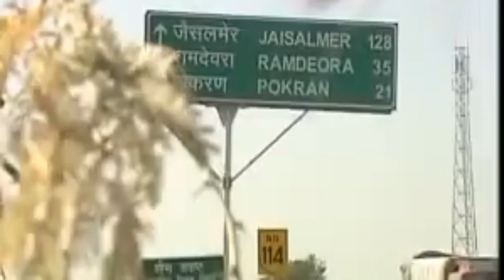India successfully launches nuclear capable Agni 5 ballistic missile; Can strike up to 7000 KMs